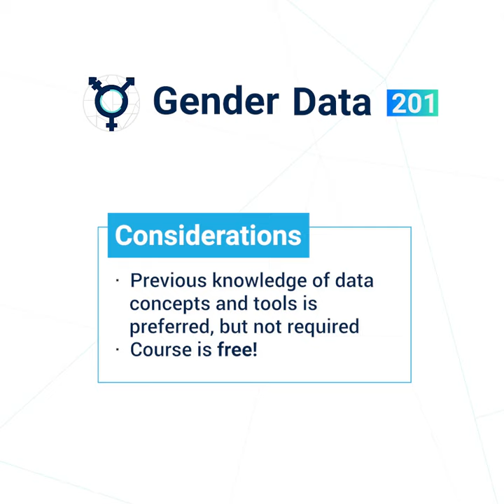Gender Data 201 Self-Pace Course Trailer